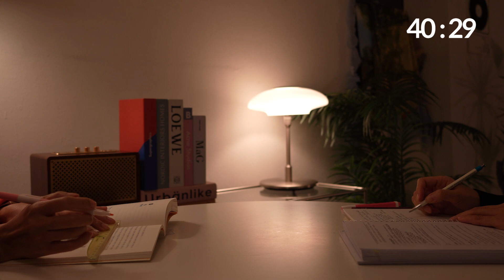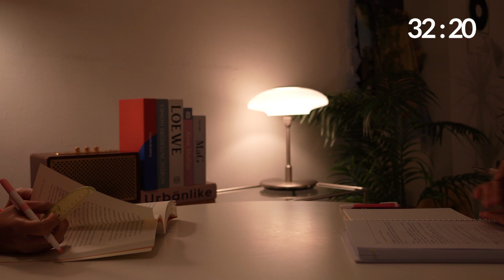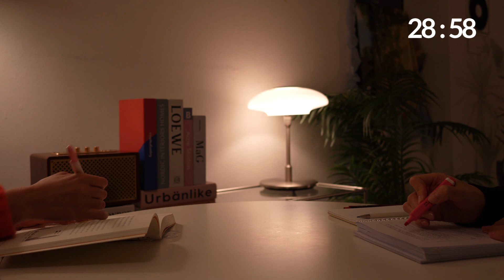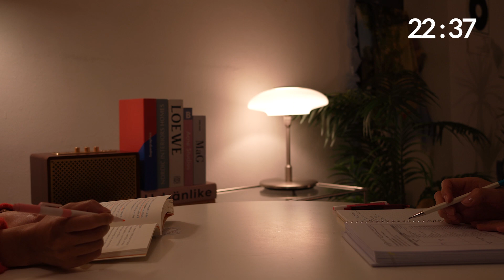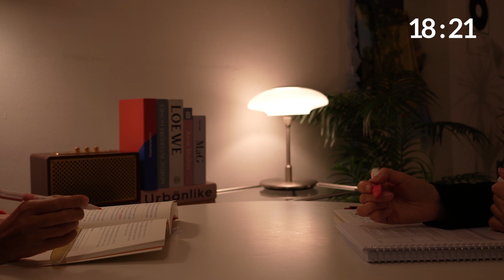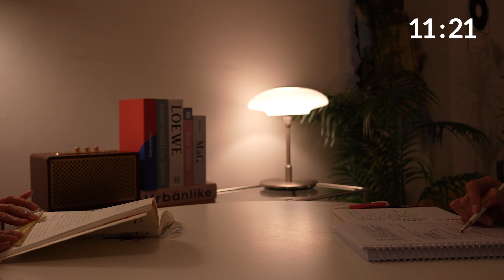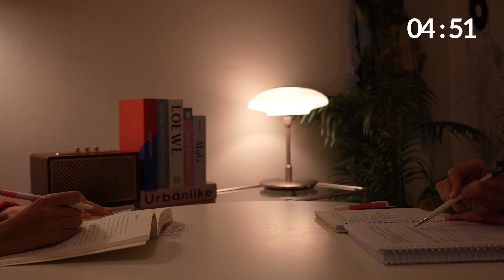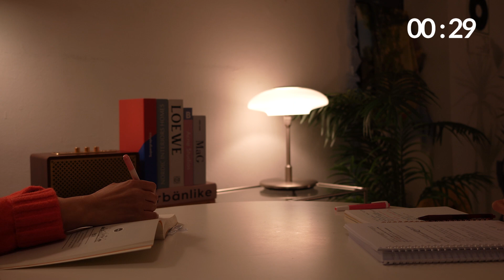1hr Study With Me | Background noise, rain sounds🌧, No music | Pomodoro 50/10 | 스터디윗미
Let's study together for 50 minutes without break.
Hope this quiet and cozy study ambience with rain sound helps you avoid distraction and stay sharp.  Once the time is up, an alarm will ring as a reminder.